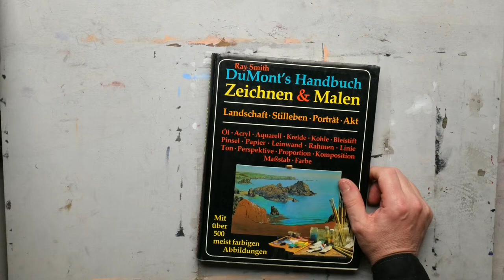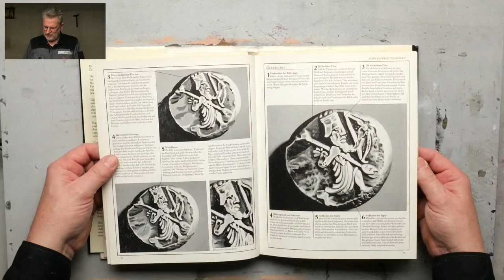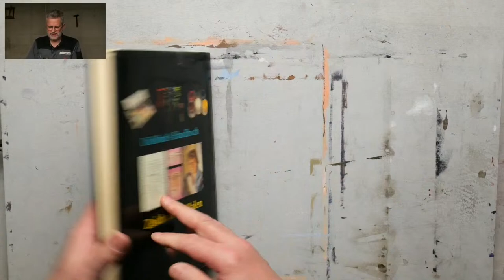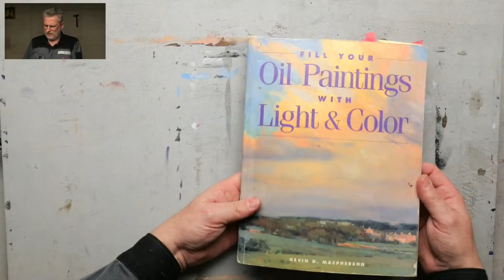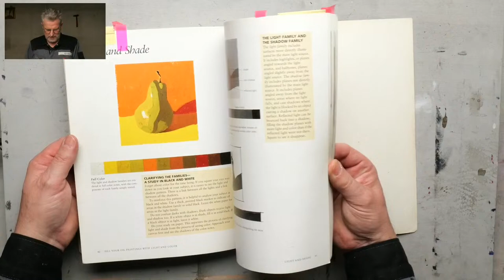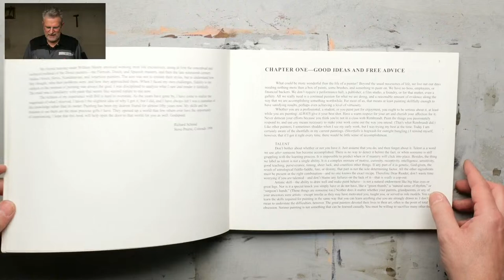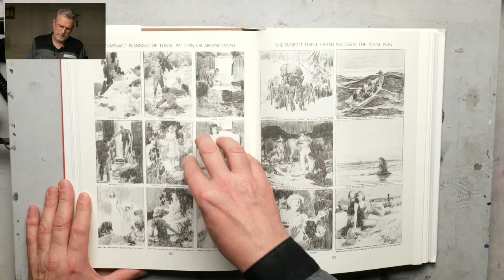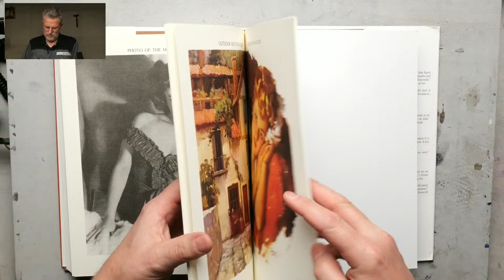LIVE ART SESSION 103 | FRAGEN UND ANTWORTEN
In diesem Video spreche ich über einige Themen, die mir in letzter Zeit aufgefallen sind und mich bewegen. Dazu beantworte ich Fragen die mir geschickt wurden oder im Livechat gestellt werden.

Ihr könnt meinen Kanal und Arbeit finanziell unterstützen - Vielen Dank.
Stefan Nützel
BIC: BAWAATWW
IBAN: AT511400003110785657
oder

A Kamera Lumix S5 IIX
B Kamera Lumix S5 II
C Kamera und Reprokamera Nikon Z7II
Lumix Objektiv S 24-105 mm 4.0
Nikon Objektiv 24-70 mm 2.8
PTZ Kamera

Videomixer:
Atem Mini Extreme
Yolobox Pro

Beleuchtung:
Zhiyun Molus G200
Neewer LED Panel 660